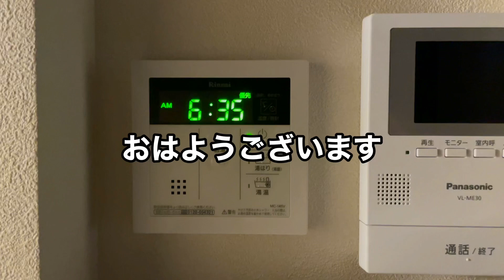【サッカーvlog】YouTubeライブ配信サッカー勉強会#12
168cmの小さなゴールキーパーの日常。

今後、かのチャルTVでは、今まで通り、かのちゃんの企画動画やパパと一緒にサッカー動画、そして今後はパパの練習動画も載せていきます。